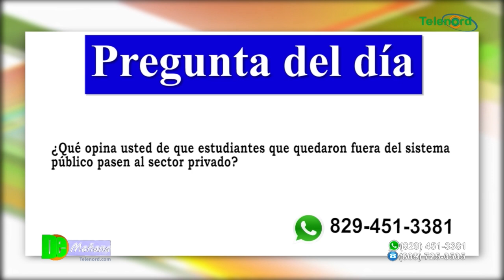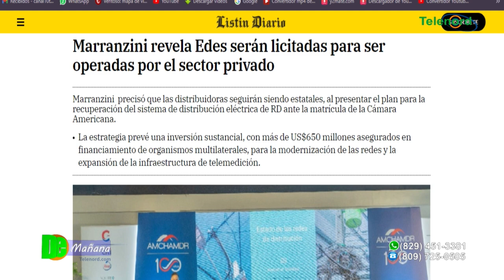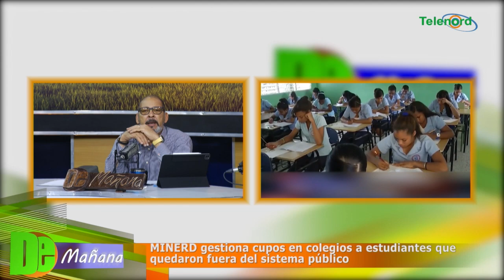MINERD gestiona cupos en colegios a estudiantes que quedaron fuera del sistema público